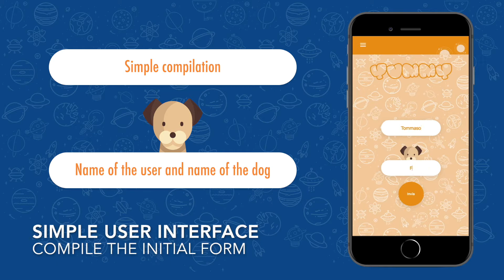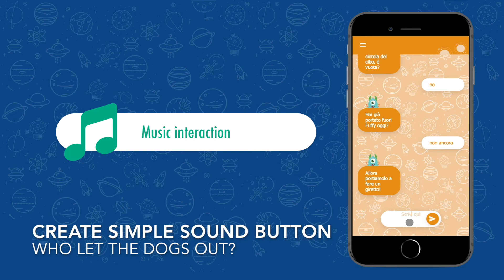Yummy || Advanced User Interfaces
One of the main difficulties of people affected by Neural Deficit Disorder is the communication in contexts familiar to us.
Furthermore, to aggravate the situation, often, there is an attention deficit.
We decided to address these issues by developing a "mixed-initiative conversational agents" with a friendly-looking avatar called YummY. A playful approach tries to convince the child to use the application in situations where he is in difficulty or needs to talk to someone. The goal is to make the child learn simple tasks through small processes of accountability, in such a way that the subject can replicate the action learning in a semi-autonomous way even when they are not interfacing with the application. We choose to create for Yummy an interface similar to some of the most popular instant messages platform. Many patients are already accustomed to them so that they will be less distracted by this "new" application. Also, considering that often those affected by these diseases are prone to many spelling mistakes, we have added control systems that recognize the correct word even if one or two letters have been written wrong or in reverse order.